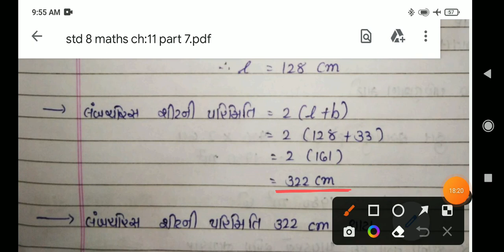ધોરણ ૮ | દ્વિતીય સત્ર | ગણિત | પ્રકરણ 11 :- માપન | PART 7 | જે બી એન્ડ કાર્પ વિદ્યા સંકુલ